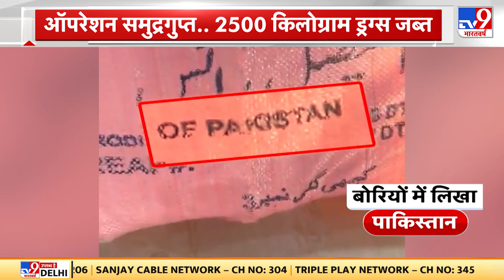Indian Navy ने अरब सागर में पकड़ी 12 हजार करोड़ की Drugs, Iran के रास्ते भारत लाई जा रही थी ड्रग्स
इंडियन नेवी(Indian Navy) ने अरब सागर (Arab Sea)में पकड़ी 12 हजार करोड़ की ड्रग्स, नौसेना और NCB ने अरब सागर से 2500 किलोग्राम ड्रग्स जब्त की, ईरान के रास्ते भारत लाई जा रही थी ड्रग्स, ड्रग्स रैकेट पर NCB के DDG का बड़ा खुलासा, जब्त ड्रग्स के तार दाऊद इब्राहिम से जुड़े, ड्रग्स सप्लाई के पीछे ISI की साजिश- NCB